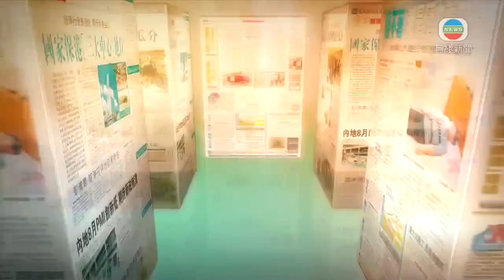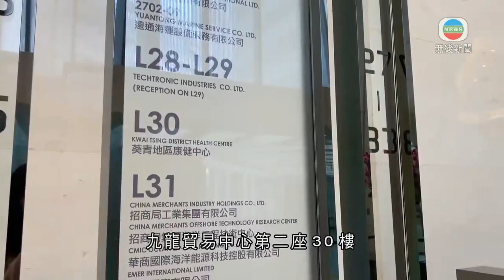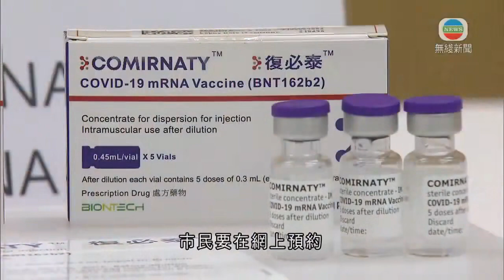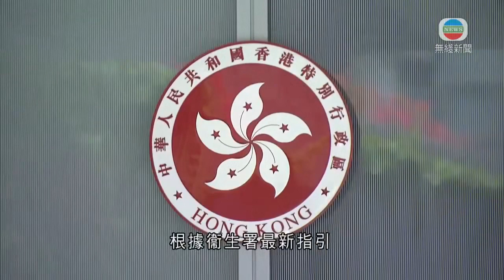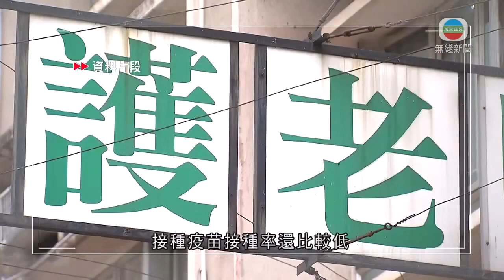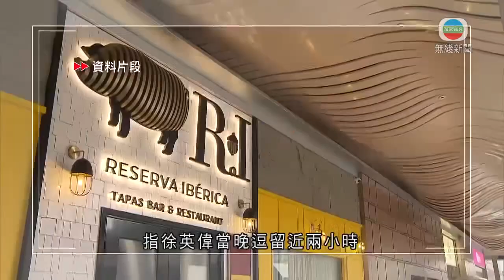無綫香港新聞TVB News 陳肇始稱政府無完全排除「禁足令」 指全民強檢發揮最高效用需減人員流動｜國務院依照基本法規定免去徐英偉民政事務局局長職務 -20220228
00:00 2月28日 報章要聞(二)
01:34 財政預算案優化「百分百擔保特惠貸款」 邱騰華有信心經濟疫情後反彈
02:49 葵青地區康健中提供復必泰接種服務 市民須網上預約
03:16 邱騰華稱應付全民強制檢測需更多物資 將向中央訂購
04:25 陳肇始稱正商全民檢測推行時間及細節 計劃用鼻腔或鼻咽採樣方式檢測
05:11 政務司司長李家超完成家居檢疫 返回辦公室工作
05:50 內地援港抗疫專家指香港重症及死亡率或再增加 居家隔離須嚴格禁足
08:09 內地新增87宗新冠病毒本地個案 廣東佔40宗
08:58 國務院依照基本法規定免去徐英偉民政事務局局長職務
09:51 陳肇始稱政府無完全排除禁足令 指全民強檢發揮最高效用需減人員流動